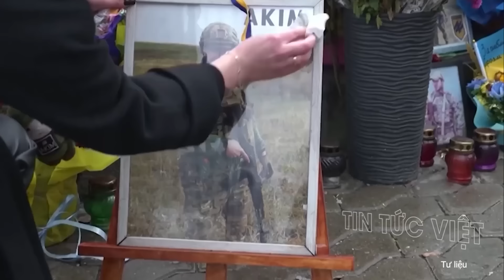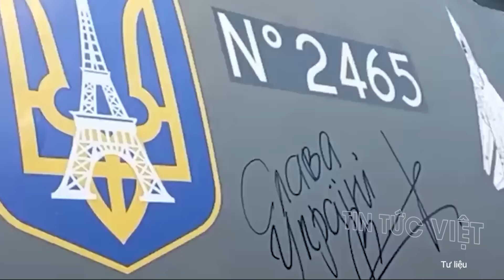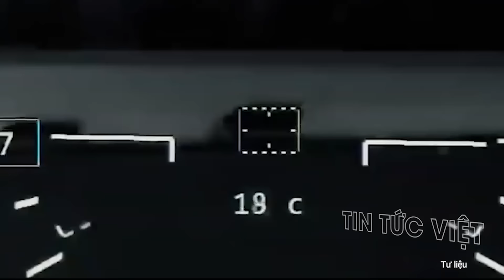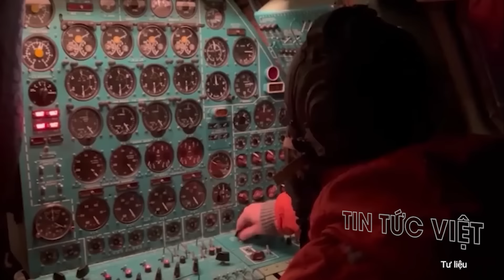Điểm nóng thế giới: Phương Tây đã bỏ mặc ! Ukraine sẽ buộc phải nhượng đất cho Nga "để sống"?